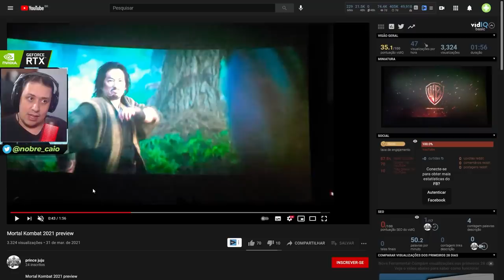EITA! NOVAS IMAGENS REVELADAS COM SCORPION, SUB ZERO, SONYA E ATÉ JAX! - MORTAL KOMBAT 2021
No vídeo de hoje comentamos sobre novas imagens reveladas esta semana e algumas cenas adicionais no trailer de Mortal Kombat 2021, que estão circulando nos cinemas. Vem ver isso.

Nosso PC Gamer:
VGA: NVIDIA GeForce RTX 2070 Super
Proc: Intel Core i5 10600k 4.1Ghz
Mobo: Asus Z490M Plus
Microfone: HYPERX QuadCast
SSD: TeamGroup T-Force Delta 500gb
Fonte: Corsair TX850 W